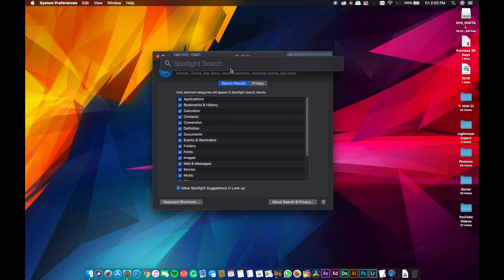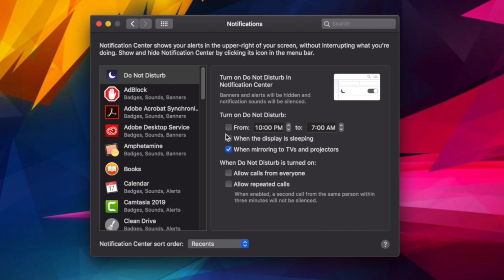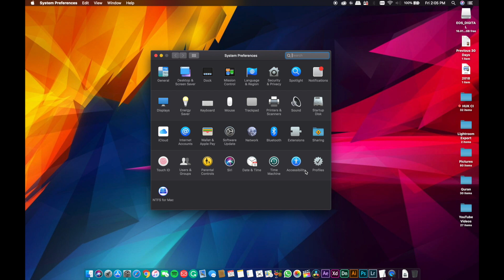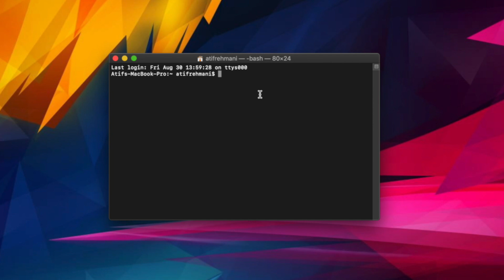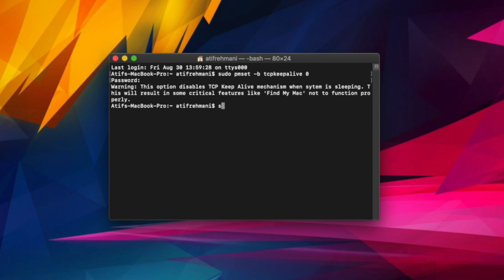How to Fix MackBook Pro / Air Battery Drain issue after update macOS Mojave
Dear Friends,
In this video you will see how to fix the any kind of MacBook battery drain issue after update the latest macOS Mojave update/install.

Find below the command for terminal:
sudo pmset -b tcpkeepalive 0
sudo pmset hibernatemode 25

If you want reset the command then use below links in terminal:
sudo pmset -b tcpkeepalive 1
sudo pmset hibernatemode 3

(For web designing and development)